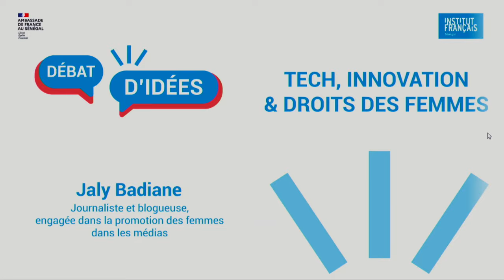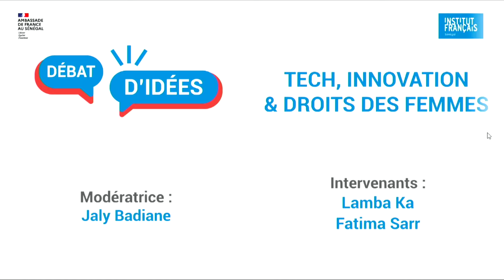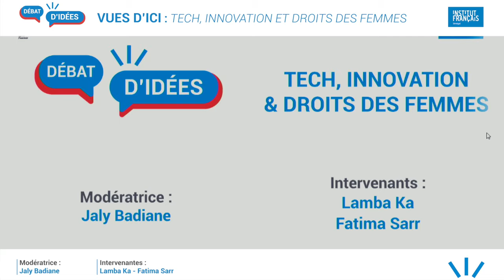Vues d'ici⎮Tech, Innovation et droits des femmes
Discussion sur la Tech, l'Innovation et les droits des femmes, organisée par l'Institut français du Sénégal à Dakar.

Modératrice: Jaly Badiane, journaliste et blogueuse, engagée dans la promotion des femmes dans les médias.
Intervenantes: Lamba Ka, responsable d'AfricInnov et cofondatrice de Women Incub / Fatima Sarr, fondatrice d’Atelier des Génies.